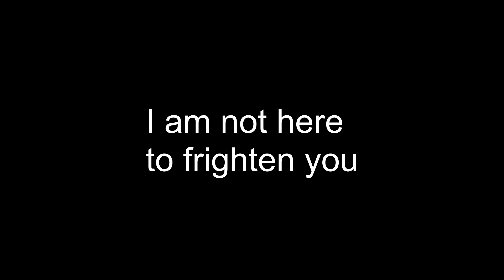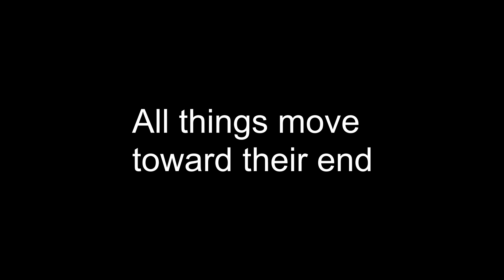Before You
content for michael :D